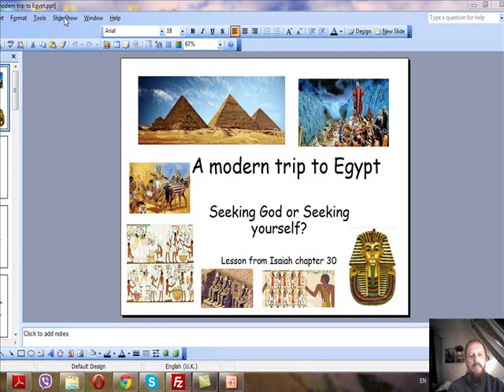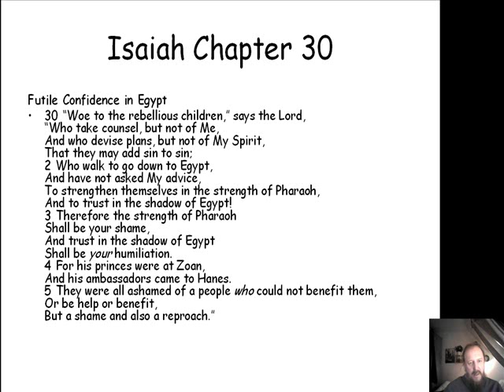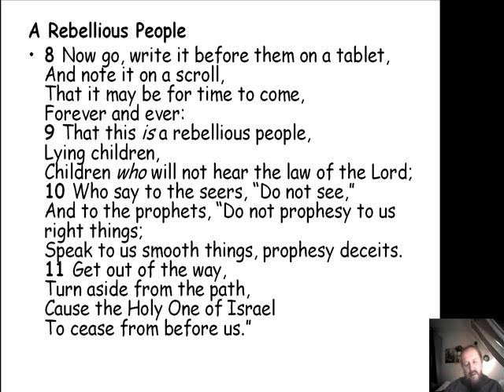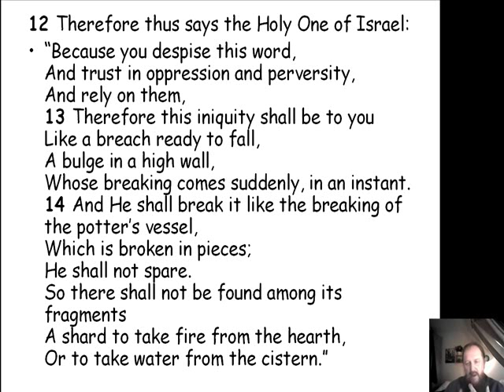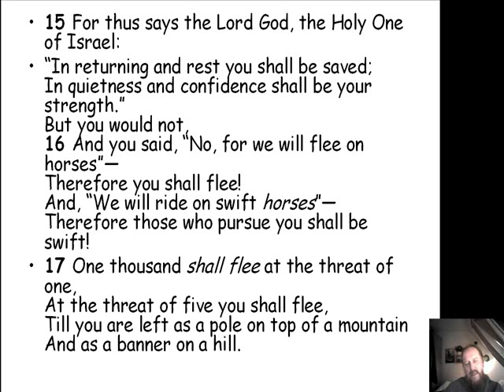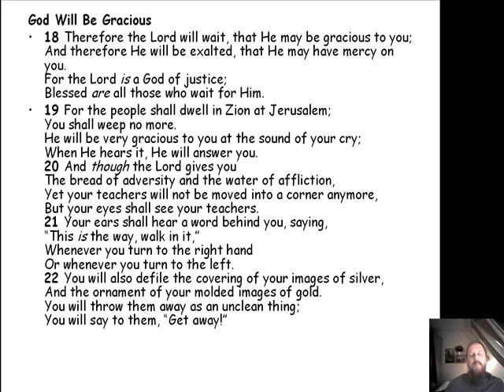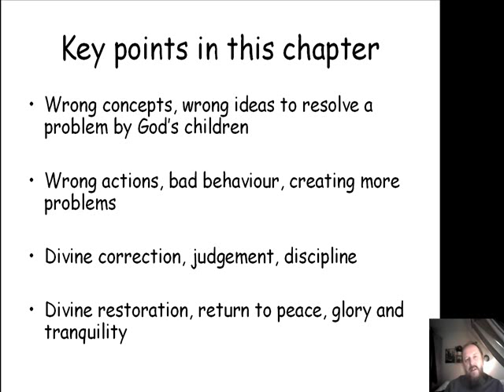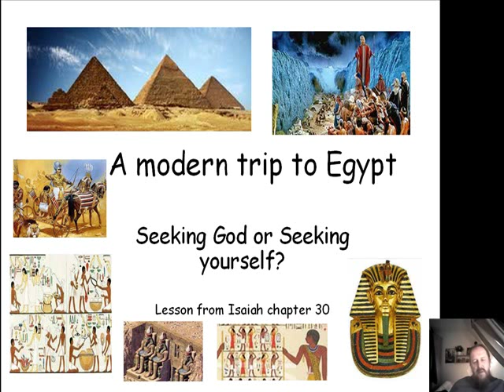The Way to Egypt or How to Deal with a Crisis! Isaiah Chapter 30